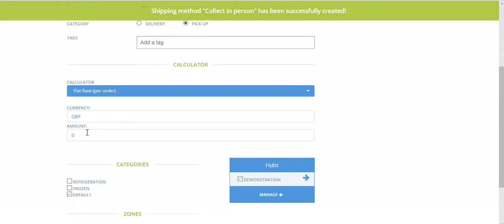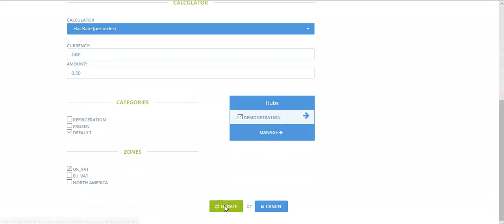Adding Shipping Methods